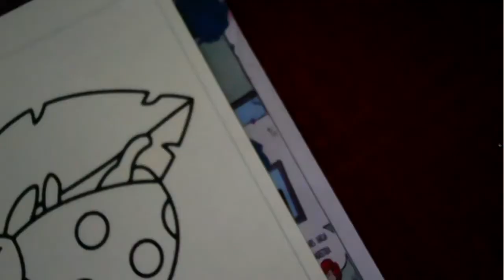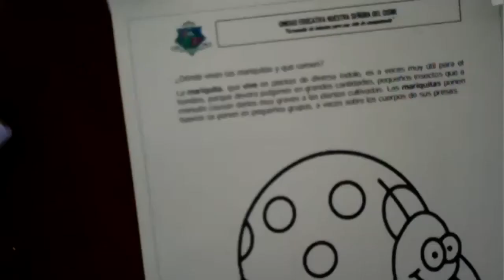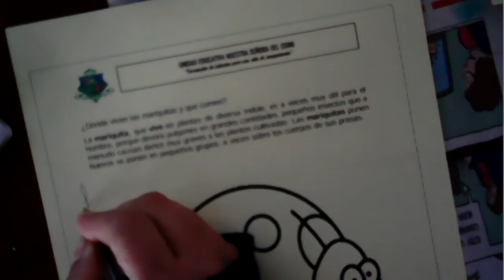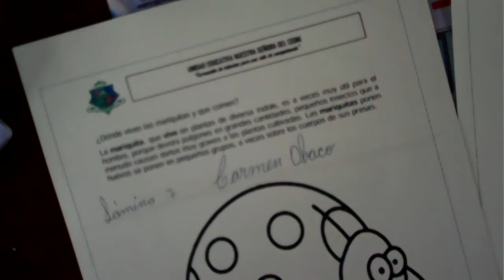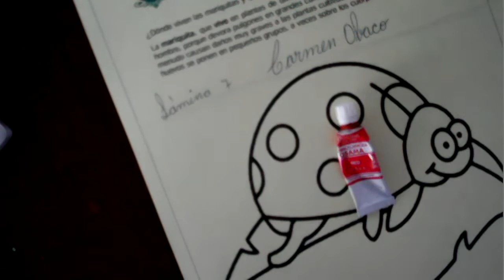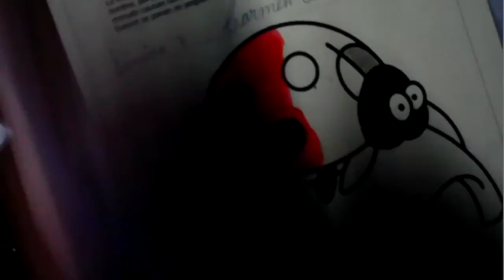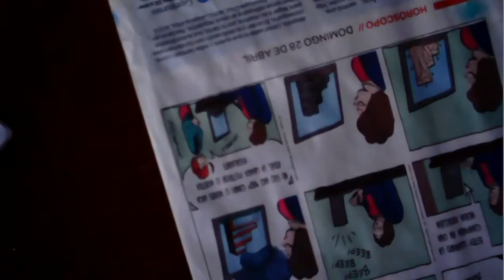4EGB A ECA CARMEN 03MAR2022